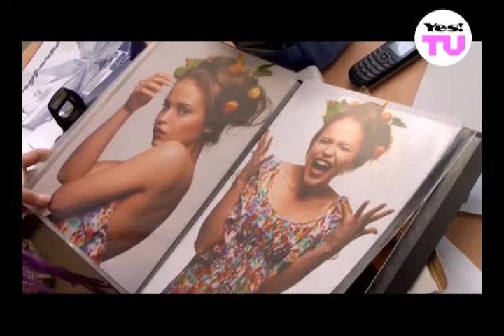МОДЕЛЬНОЕ АГЕНТСТВО "WORLD FASHION"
В глубине души каждая девочка мечтает стать фотомоделью. Не без помощи YES! для кого-то мечты становятся реальностью. Кристина и Лиза, участницы конкурса «Лицо YES!», получили возможность сотрудничать с одним из ведущих модельных агентств. Смотри, как девочки делают первые шаги на пути к успеху.